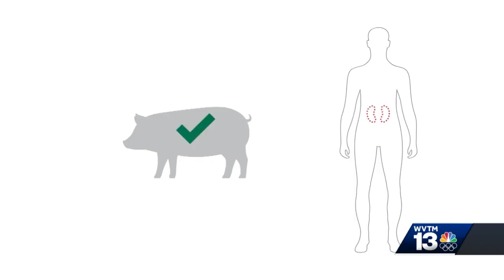UAB performs first kidney transplant from pig to human